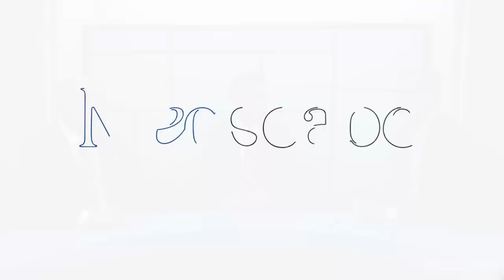Is AF Ablation the Fifth Pillar in Heart Failure Care CASTLE HTx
John Mandrola interviews CASTLE-Htx investigators, Christian Sohns, and Philipp Sommer about the role of ablation in patients with AF and end stage heart failure.

-- TRANSCRIPT --
John M. Mandrola, MD: Hi, everyone. This is John Mandrola from theheart.org | Medscape Cardiology. I'm here at the European Society of Cardiology meeting, and I'm very excited to have two colleagues whom I met at the Western Atrial Fibrillation Symposium (Western AFib) and who presented the CASTLE-HTx study, This is Christian Sohns and Philipp Sommer, and the CASTLE-HTx study is very exciting.

Before I get into that, I really want to introduce the concept of atrial fibrillation in heart failure. I like to say that there are two big populations of patients with atrial fibrillation, and the vast majority can be treated slowly with reassurance and education. There is a group of patients who have heart failure who, when they develop atrial fibrillation, can degenerate rapidly. The CASTLE-HTx study looked at catheter ablation vs medical therapy in patients with advanced heart failure.

Christian, why don't you tell us the top-line results and what you found.

CASTLE-HTx Key Findings
Christian Sohns, MD, PhD: Thanks, first of all, for mentioning this special cohort of patients in end-stage heart failure, which is very important. The endpoint of the study was a composite of death from any cause or left ventricular assist device implantation and heart transplantation. These are very hard, strong clinical endpoints, not the rate of rehospitalization or something like that.

Catheter ablation was superior to medical therapy alone in terms of this composite endpoint. That was driven by cardiovascular death and all-cause mortality, which highlights the fact that you should always consider atrial fibrillation ablation in the end-stage heart failure cohort. The findings were driven by the fact that we saw left ventricular reverse remodeling and the reduction of atrial fibrillation in these patients.

Mandrola: Tell me about how it came about. It was conducted at your center. Who were these patients?

Philipp Sommer, MD: As one of the biggest centers for heart transplantations all over Europe, with roughly 100 transplants per year, we had many patients being referred to our center with the questions of whether those patients are eligible for a heart transplantation. Not all of the patients in our study were listed for a transplant, but all of them were admitted in that end-stage heart failure status to evaluate their eligibility for transplant.

If we look at the baseline data of those patients, they had an ejection fraction of 29%. They had a 6-minute walk test as a functional capacity parameter of around 300 m. Approximately two thirds of them were New York Heart Association (NYHA) class III and IV, which is significantly worse than what we saw in the previous studies dealing with heart failure patients.

I think overall, if you also look at NT-proBNP levels, this is a really sick patient population where some people might doubt if they should admit and refer those patients for an ablation procedure. Therefore, it's really interesting and fascinating to see the results.

Mandrola: I did read in the manuscript, and I heard from you, that these were recruited as outpatients. So they were stable outpatients who were referred to the center for consideration of a left ventricular assist device (LVAD) or transplant?

Sohns: The definition of stability is very difficult in these patients because they have hospital stays, they have a history of drug therapy, and they have a history of interventions also behind them — not atrial fibrillation ablation, but others. I think these patients are referred because the referring physicians are done with the case. They can no longer offer any option to the patients other than surgical treatment, assist device, pump implantation, or transplantation.

If you look at the guidelines, they do not comment on atrial fibrillation ablation in this cohort of patients. Also, they have different recommendations between the American societies and the European societies regarding what is end-stage heart failure and how to treat these patients. Therefore, it was a big benefit of CASTLE-HTx that we randomized a cohort of patients with advanced end-stage heart failure.

How Can AF Ablation Have Such Big, Early Effects?
Mandrola: These are very clinically significant findings, with large effect sizes and very early separation of the Kaplan-Meier curves. How do you explain how dramatic an effect that is, and how early of an effect?